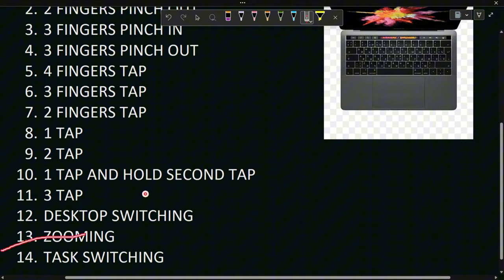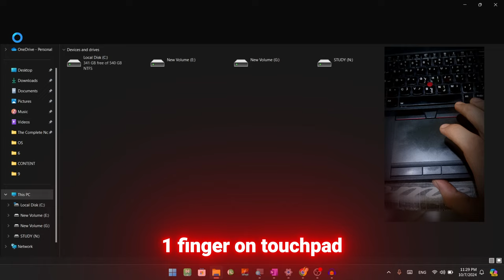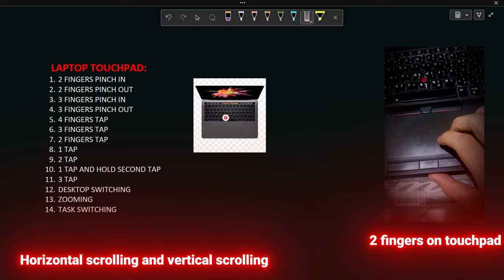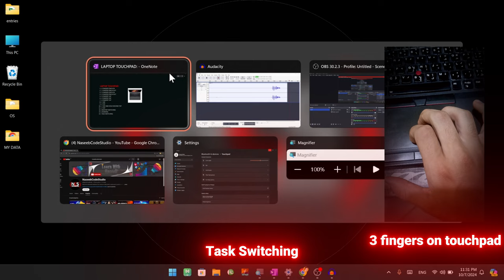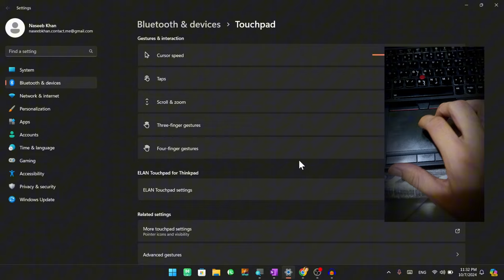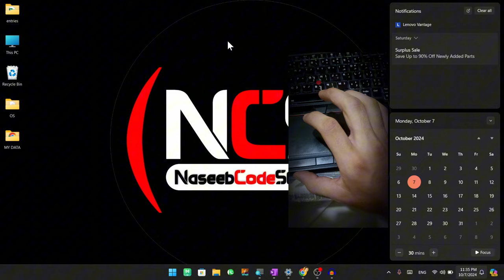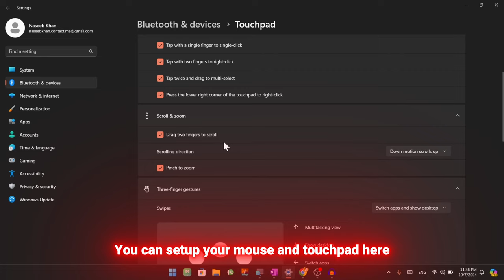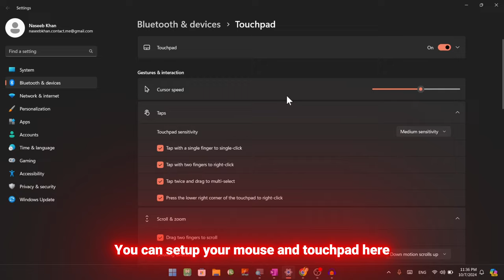Master Laptop Touchpad Gestures: 1, 2, 3, & 4 Finger Tips + Settings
In this video, you’ll learn how to master laptop touchpad gestures with simple steps. We'll cover one-finger, two-finger, three-finger, and four-finger gestures, including essential actions like tapping, pinching in/out, and more. You’ll discover how to use these gestures to change desktops, switch tasks, and even perform a right-click using your touchpad. Plus, we’ll dive into touchpad settings to help you customize it to your needs.

What you’ll learn:
How to use one-finger, two-finger, three-finger, and four-finger gestures
The differences between 1 tap, 2 taps, 3 taps, and 4 taps on the touchpad
How to perform pinch in and pinch out gestures
How to change desktops and switch tasks using touchpad gestures
Right-clicking with the touchpad
How to access and optimize your touchpad settings for better productivity
Whether you're new to touchpad gestures or looking to boost your laptop skills, this guide is for you. Start mastering your touchpad today!

Keywords to cover:
Laptop touchpad gestures
One-finger, two-finger, three-finger, four-finger gestures
Touchpad tapping (1 tap, 2 taps, 3 taps, 4 taps)
Pinch in, pinch out touchpad
How to change desktop with touchpad
How to switch tasks with touchpad
Right-click touchpad
Touchpad settings and usage